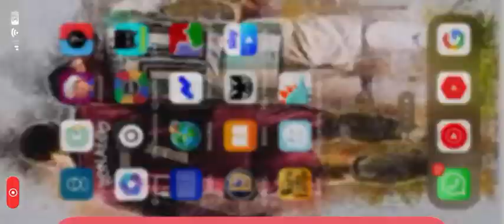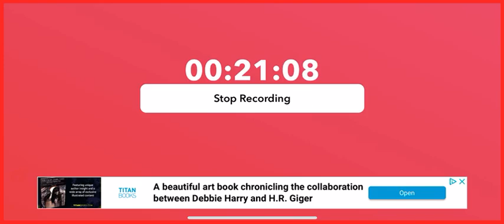Another super hybrid (Jurassic World The Game) Ep11